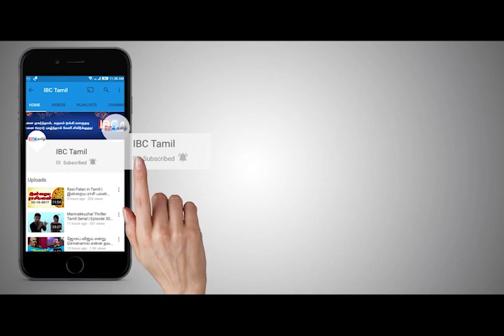மீண்டும் மகிந்த பக்கம் தாவிய வசந்த சேனாநாயக்க